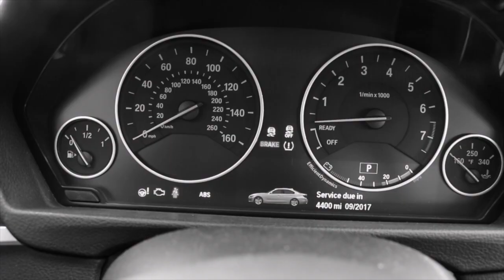DT-02 Deployment MOS - Army National Guard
In this video, I discuss if you will be doing your MOS during a deployment.

Alex